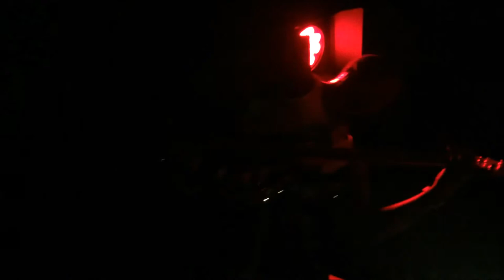TURNSTILE @ Paradise Rock Club - Boston, MA - 11/25/2017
with COLD COLLECTIVE, DRUG CHURCH, and A STORY TOO FAR